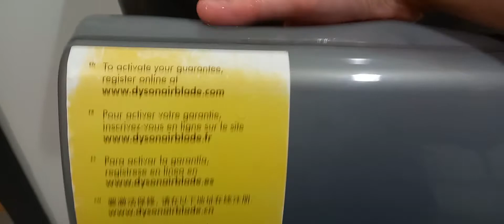POV You Find A Sleeping Handryer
Filmed: 2nd September 2022